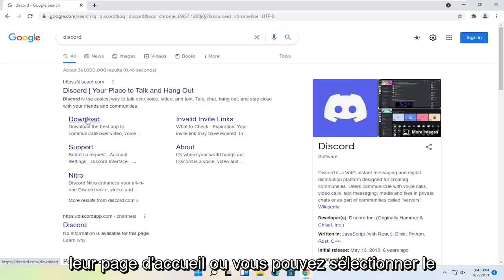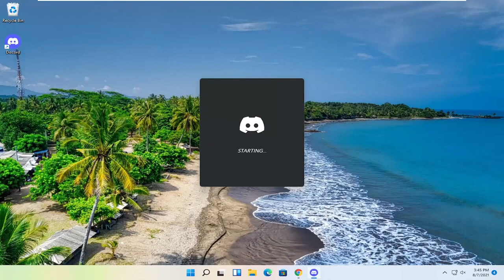Résoudre le problème d’installation Discord Windows 11 [Tutoriel]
Comment télécharger Discord sur Windows 11 [Tutoriel]

Discord peut cesser de fonctionner sans aucune raison apparente, bien que les problèmes soient généralement liés à des fichiers corrompus. Une mise à jour de Windows 11 ou un nouveau programme installé sur votre PC peut interférer avec les packages Discord internes.

Habituellement, lorsque Discord ne peut pas être utilisé, les utilisateurs décident de réinstaller le logiciel. Eh bien, si vous essayez de le faire, vous remarquerez probablement que l'installation de Discord a échoué.

Les étapes de dépannage ci-dessous vous aideront à résoudre les erreurs pouvant survenir lors du processus d'installation de Discord. Ainsi, à la fin, vous pouvez utiliser votre logiciel de discussion en ligne préféré.

Si l'installation de Discord a échoué dans Windows 11, vous pouvez résoudre le problème en suivant les étapes suivantes.

je ne peux pas télécharger discord sur mon pc

Ce didacticiel s'appliquera aux ordinateurs, ordinateurs portables, ordinateurs de bureau et tablettes exécutant les systèmes d'exploitation Windows 11, Windows 10, Windows 8/8.1, Windows 7. Fonctionne pour tous les principaux fabricants d'ordinateurs (Dell, HP, Acer, Asus, Toshiba, Lenovo, Huawei Samsung).